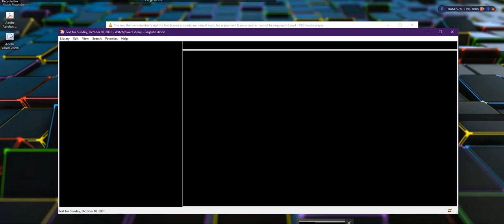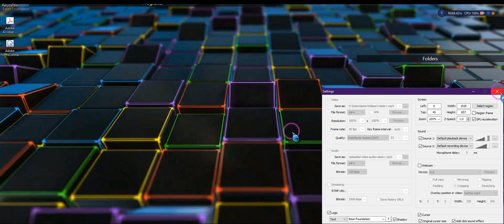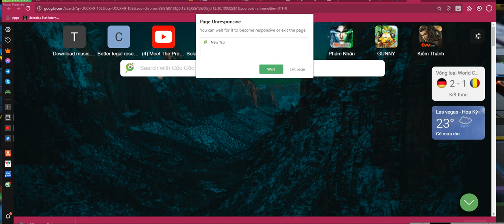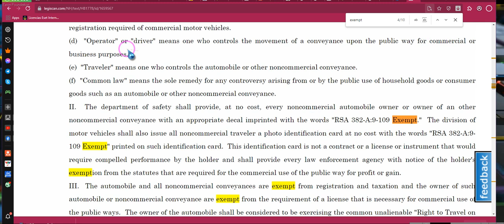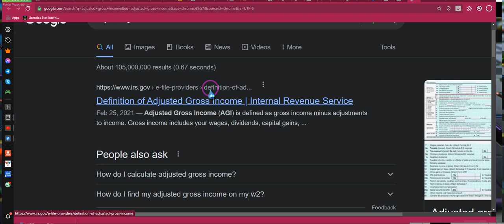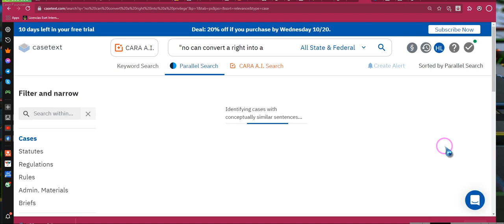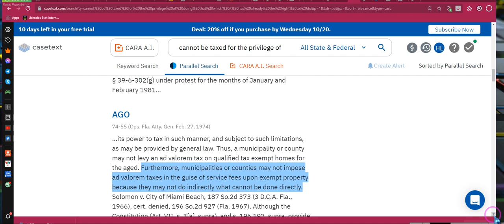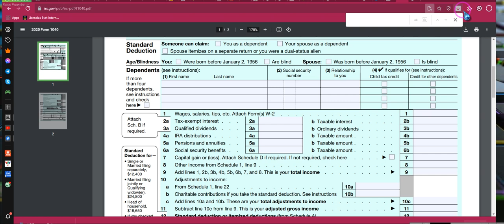Found the "COST OF LIVING", Exemption ADJUSTMENT for the 1040 Tax Form watch til end